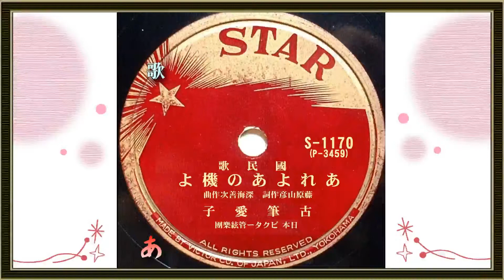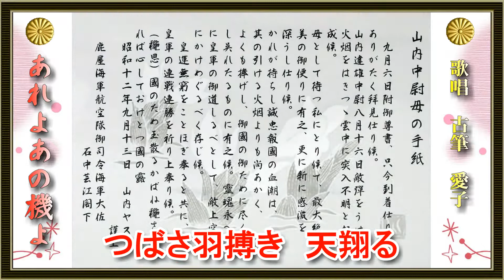あれよあの機よ／古筆愛子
あれよあの機よ
歌唱：古筆愛子
作詞：藤原　山彦
作曲：深海　善次
昭和十二年十一月發賣